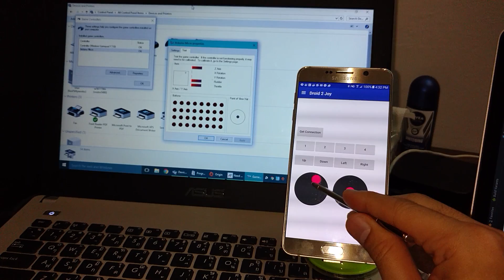[Android] Droid 2 Joystick - Experiment 1